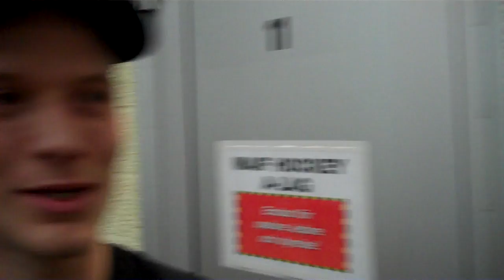Boneck och Fredriksson på plats hos Maif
Platenhallen, Motala, den 17 februari 2011. Backarna André Boneck och Stefan Fredriksson är på plats hos Motala AIF:s ishockeylag. Intervjuare: Jens Bollius.